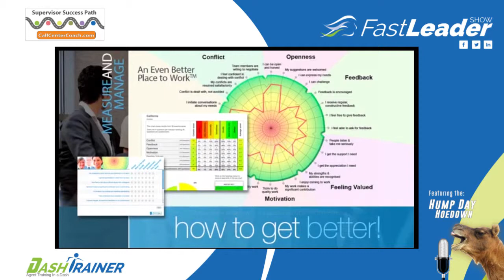Fred Halstead | Leadership Skills That Inspire Incredible Results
Fred Halstead author of Leadership Skills That Inspire Incredible Results meets with Jim Rembach to discuss the vital skills needed to lead and how to coach people successfully.